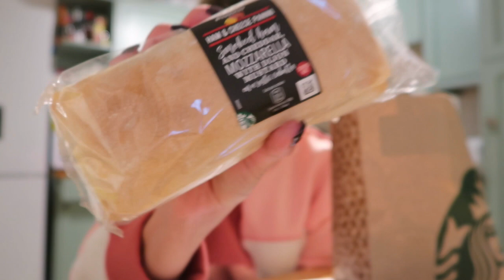TOO GOOD TO GO #4 | STARBUCKS & GREENE KING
Hope you guys enjoy! Too Good to Go round 4!! :)